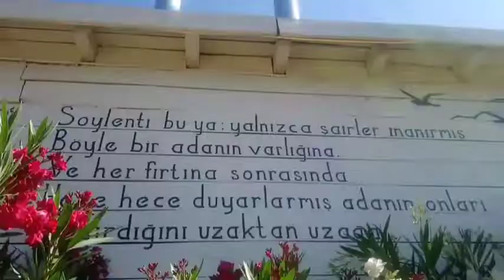3 kız 1 ada GÖKÇEADA 🌴🐳VLOG ada gezisi💃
Sonunda döndümm🤪 okul açıldığı için vakit bulamasamda artık tekrar aktif olucammm. Gökçeada gezimizden çektiğim görüntüleri sizlere sundum. Hayatımda ilk defa gittiğim gördüğüm biryerdi Gökçeada. Ada sakinleriyle, sokaklarıyla çok güzel biryer. Videonun büyük kısmına müzik eklemedim çünkü ada boyunca kuşlar deniz ve dalga sesleri bizim için müzikti. Umarım kamerayada yansımıştır..
Tekrar döndüğüm için çok mutluyumm